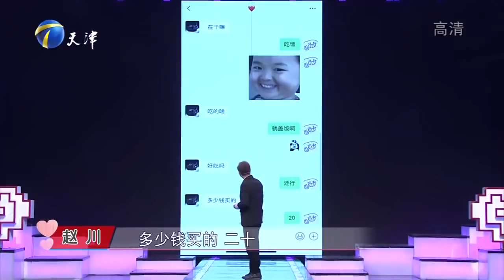《爱情保卫战》 女强男弱 我不做上门女婿！